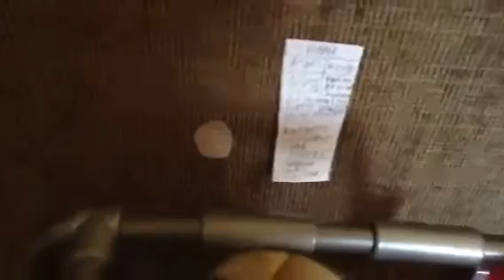Ag goes to drive throu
When a ag goes to a drive throu